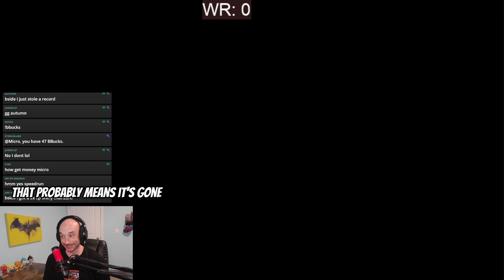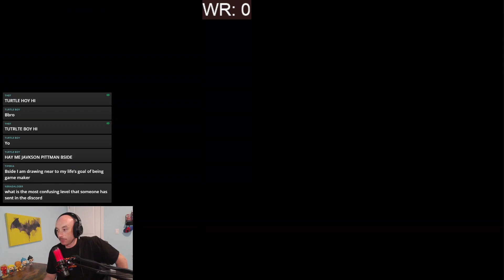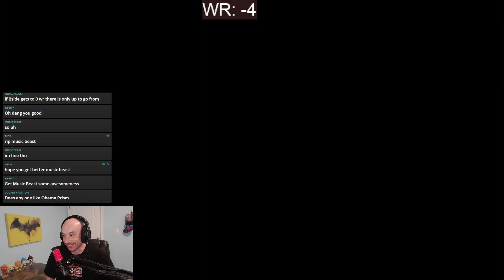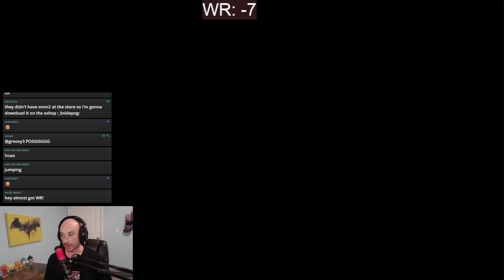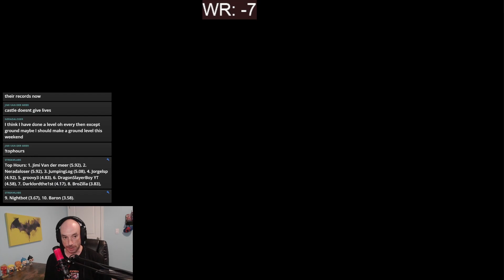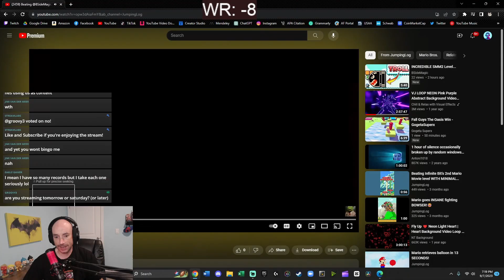I challenged my viewers to take my SMM2 World Records…